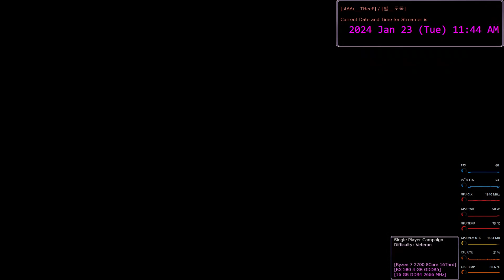[#12] Act I / Aftermath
Nothing for the player to interact.